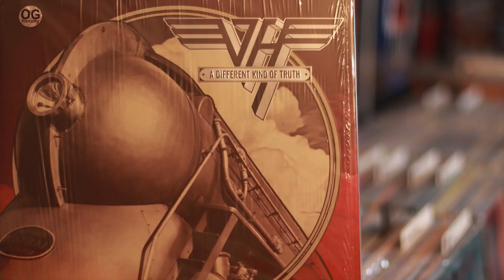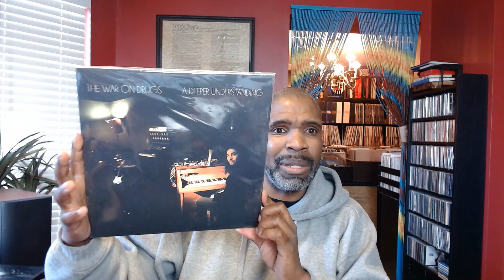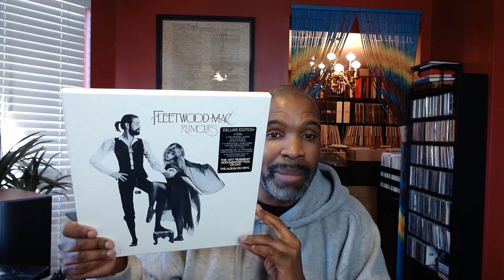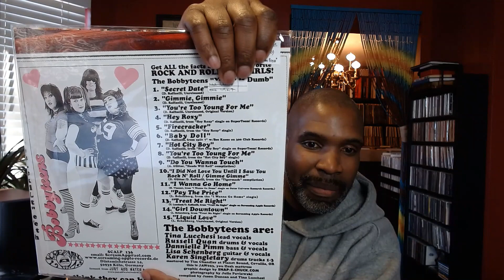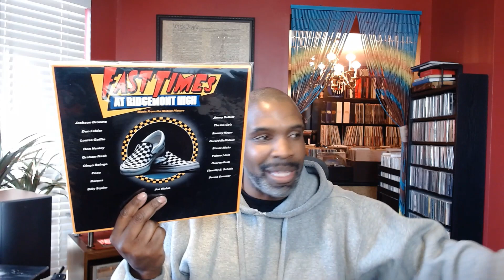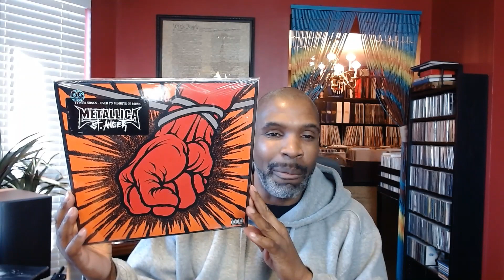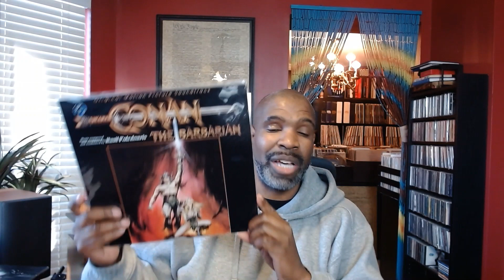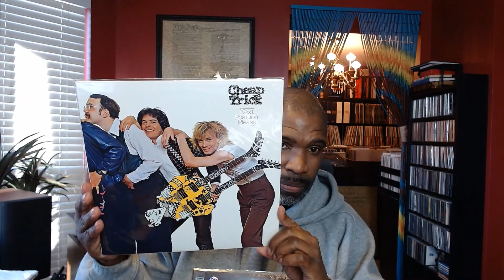Vinyl Tag 2022 ( YMOTVC Version )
Questions:

1. Favorite pickup from a trip
2. Favorite Third Man Records release
3. Favorite country album
4. A suggestion for the youngest members to pick up
5. An album a youngest member has subjected you to
6. An album all youngest members have in their collection
7. An album I hope to find in St. Louis
8. A compilation with multiple/different artists
9. Favorite release of 2021
10. Showcase colored vinyl or picture disc
11. A record with purple on the cover
12. A song with a name in the title
13. An album with a Cheap Trick connection but it can't be a Cheap Trick album
14. Two albums that sound great back to back
15. Shoutout a favorite/local record store
16. Showcase a bootleg
17. Your favorite album by your favorite band
18. Favorite or inspirational lyric
19. Favorite piece of classical music
20. Best song from the past ten years
21 (Bonus). Connect Cheap Trick, Johnny Cash, Queen, KISS and Zappa all together in a Connect 5